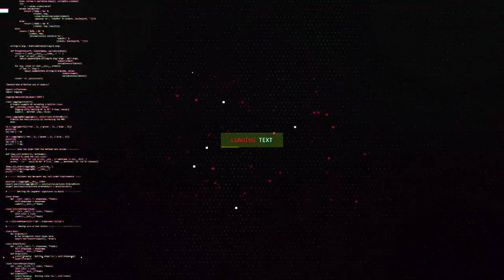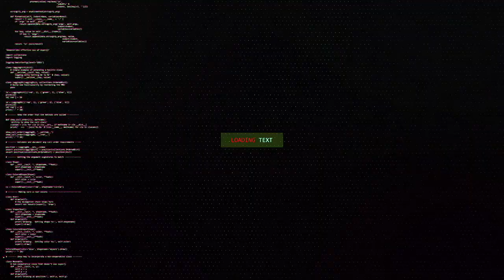S01 E31 - Semi finals 1 - Akramaks Vs Yakshas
31st day at U Cypher championship we witness the Semi final number one. Its the table toppers Yakshas facing Akramaks to qualify for the Finals.